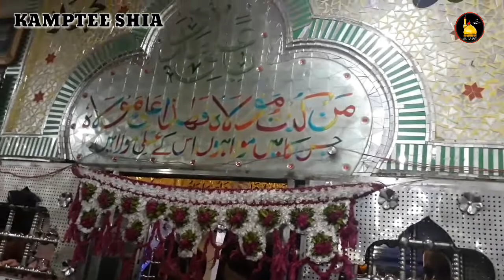Kamptee azadari Sakina tum na roona by furat husain wa humnawa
Meri bacchi Meri jaan meri dilbar
Sakina tum na roona by furat husain wa humnawa  at 26 safar Majlish organise by anjumane Qaim e mehdi(atfs)